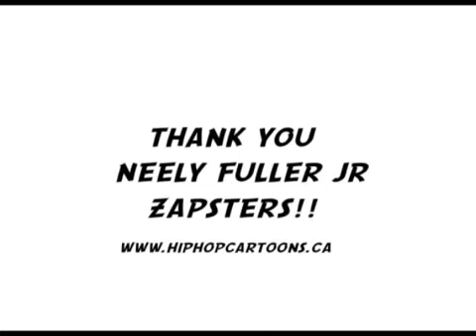NEELY FULLER JR AND ZAPSTERS